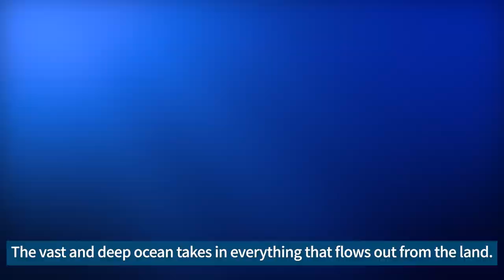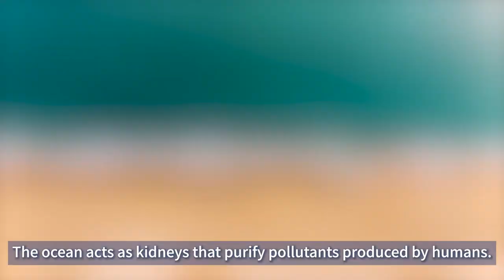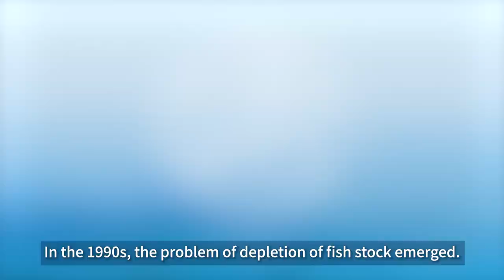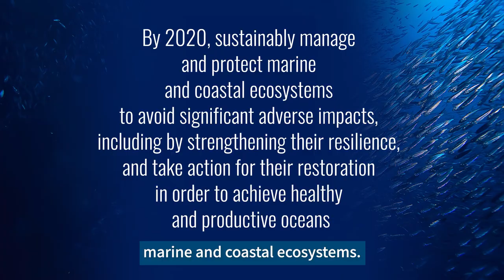What is sustainable ocean?🌅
Sustainable Development Goal 14, set by the United Nations for the global community, has to do with life underwater. A part of our “What is…” series, “What is the sustainable ocean?” explores the degradation of the oceans that threaten not only marine life but the future of human life. What is causing this and what are the possible solutions? Watch to learn about these questions and others.